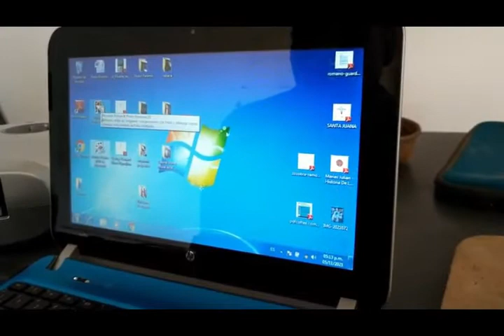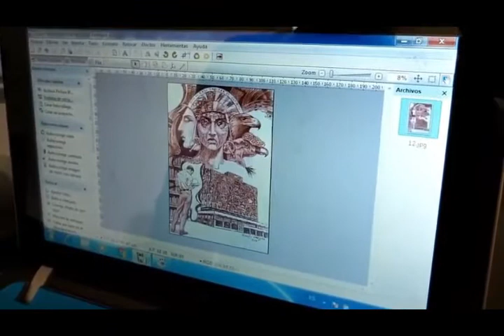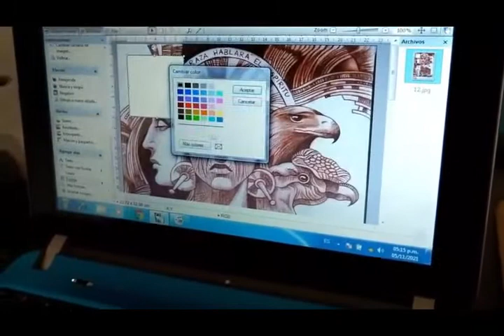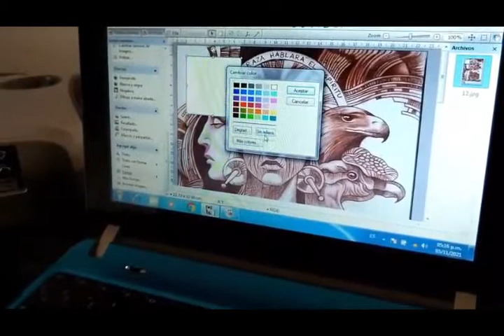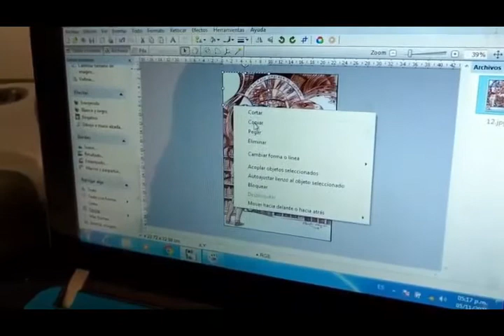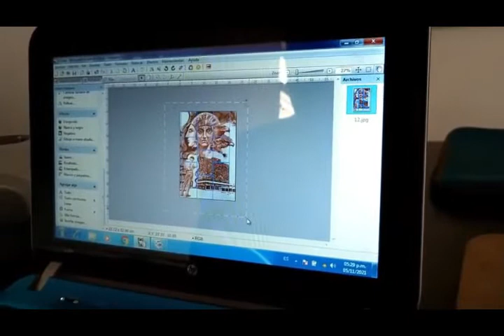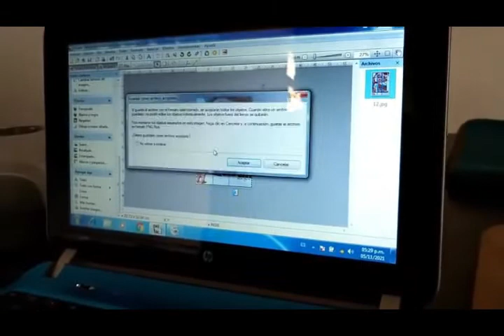Mural Clase 25 - Sinopia